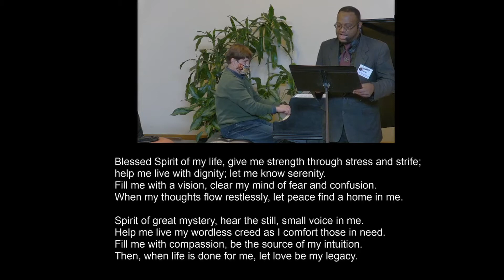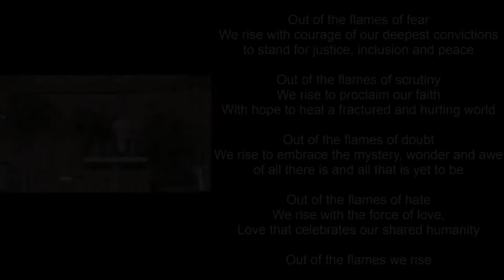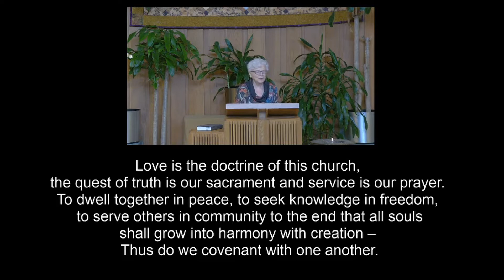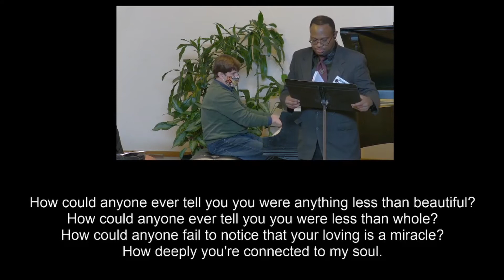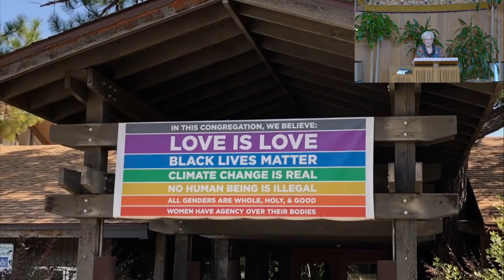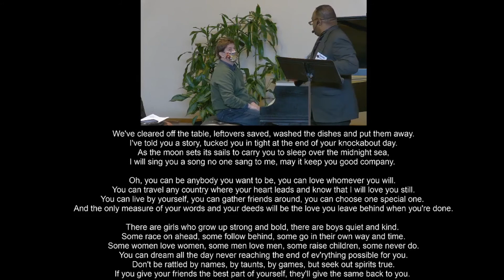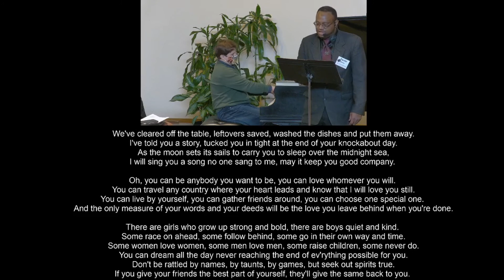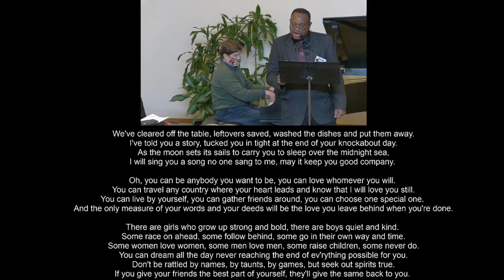Welcoming Congregation—The Reverend Annie Foerster [10.18.20]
Sunday Service at First Jefferson Unitarian Universalist Church. Soon to be Renamed All Peoples Church Unitarian Universalist.

Love is the doctrine of this church.
The quest for truth is our sacrament,
and service is our prayer.